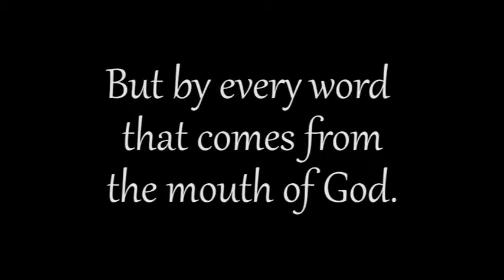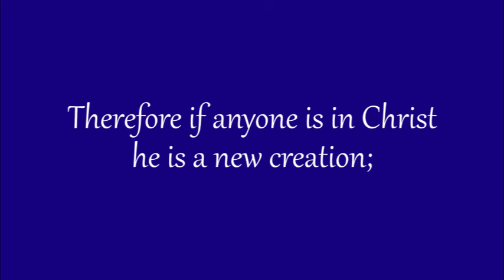Not By Bread Alone, Acts 7-Part 2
Part 2 of Bible study in the book of Acts, chapter 7.